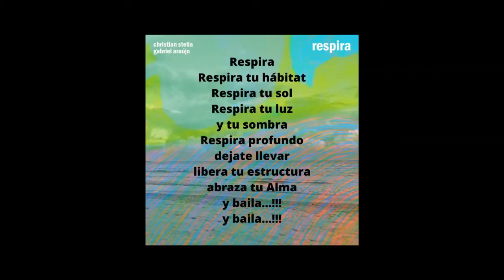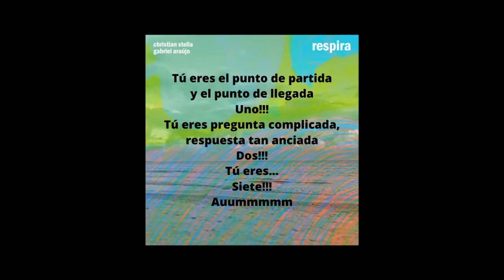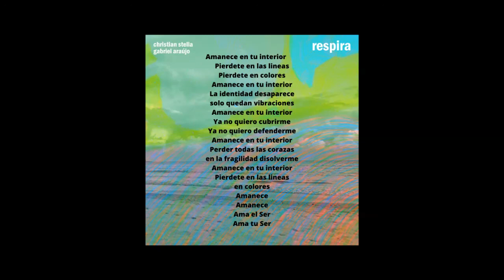RESPIRA (letra) x Christian Stella y Gabriel Araújo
Cosmo-composición para bailar, meditar, energizarse, reflexionar, y volver a Bailar.
 Respira el Planeta, el Cosmos, tus Células...
 Christian Stella & Gabriel Araújo
 Un argentino y un uruguayo, recrean la patria cósmica en una pieza de música para y desde el Alma.

GRATITUD